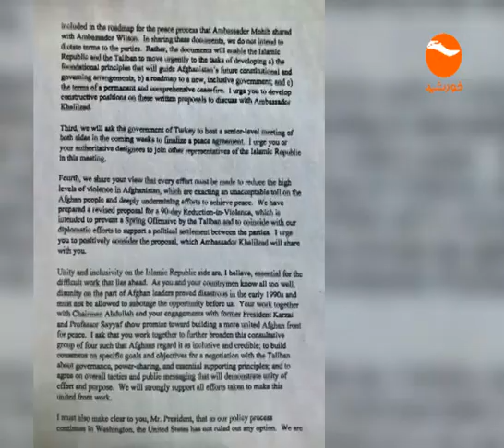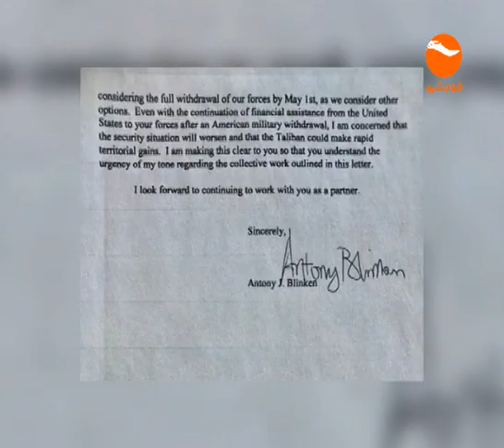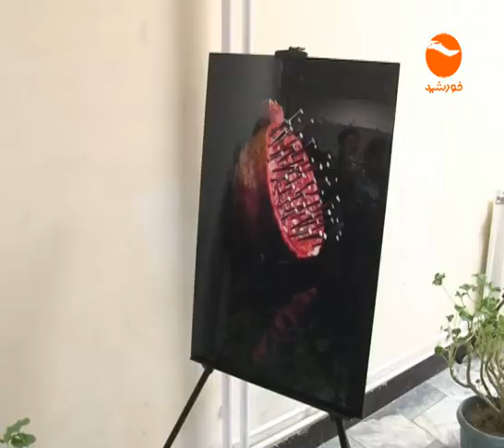khurshid TV CEO Emphasized on women envolment and empowerment in media on 8th of march Womens Day.